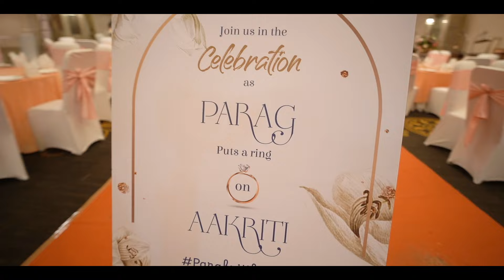Parag & Aakriti Wedding Highlight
Join us on an enchanting journey through wedding moments. At Klick Art by Amit Studio, we've woven their story into a cinematic tapestry of love and anticipation. Witness their joy, laughter, and tender moments beautifully captured.
Transcript